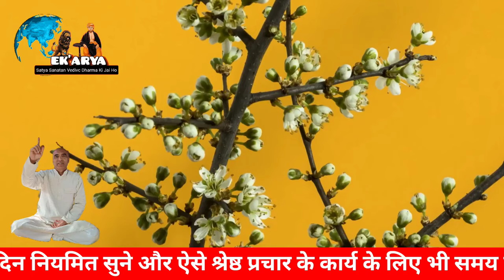सत्य को उत्पन्न करने का वैज्ञानिक प्रकार | वैदिक सत्संग / भाग – 15|Acharya Vishnu Mitra ji vedarathi